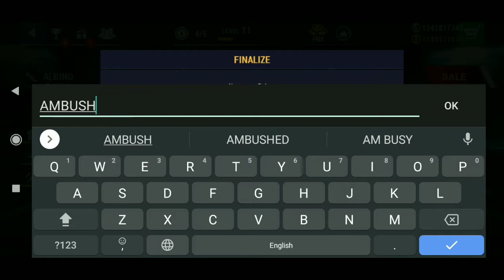Real steel champions Part 2 Ambush gameplay